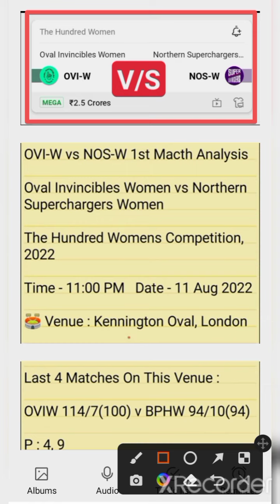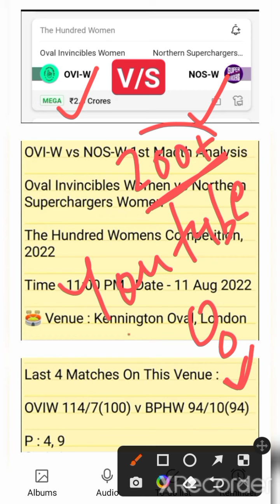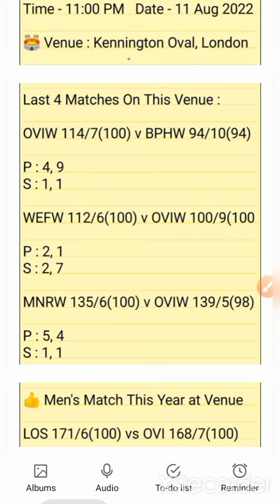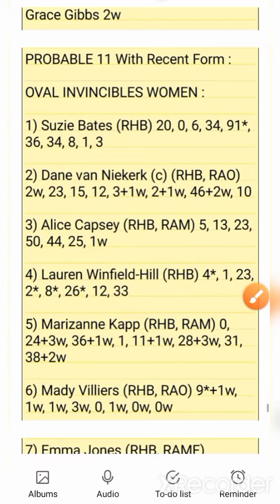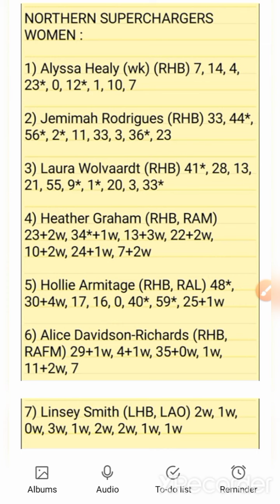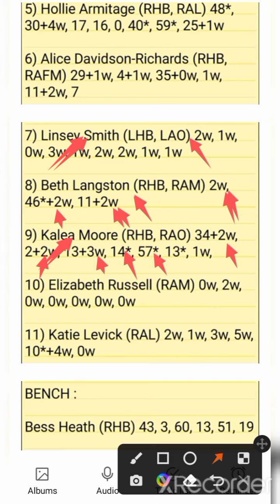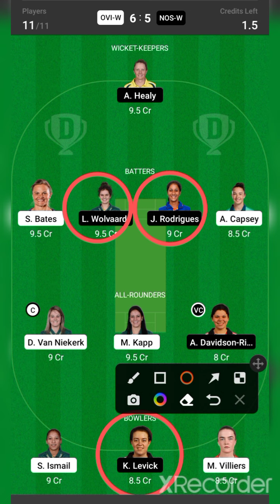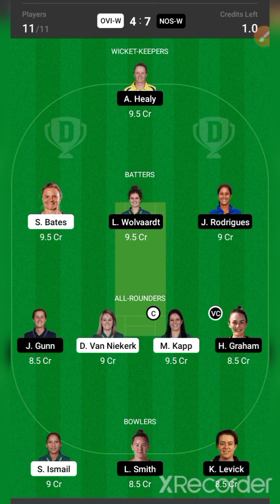OVI W VS NOS W Dream11 / OVI W VS NOS W Dream11 Prediction / OVI W VS NOS W Dream11 Today Prediction